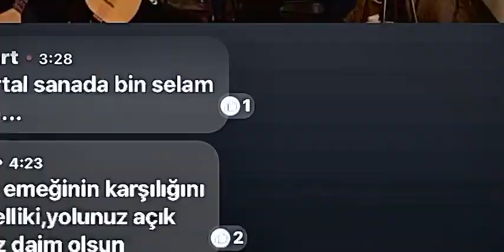Beyaz giyme Hasret saz okulu Londra Seyfettin Çeki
Türkü, Koro, Saz , Bağlama, Nuray Hafiftaş, Arif Sağ, Musa Eroğlu, Erdal Erzincan, Tolga Sağ.